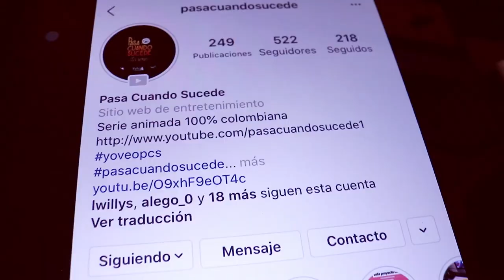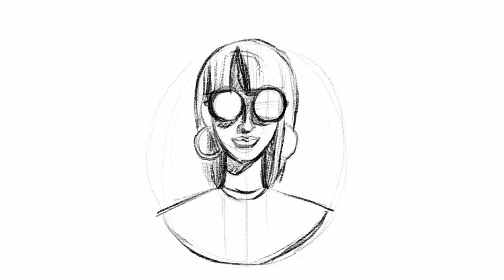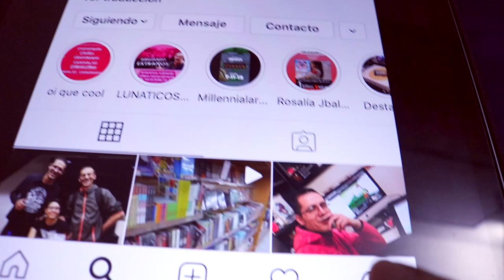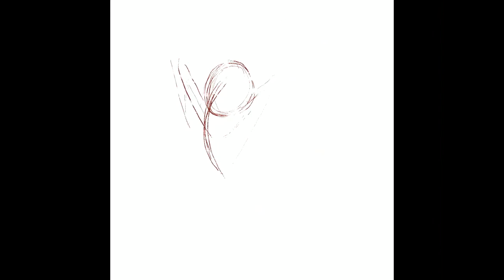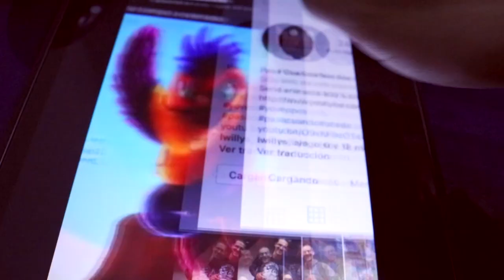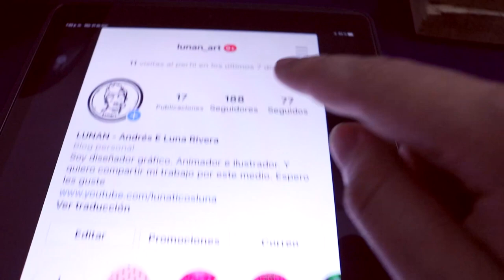¡MISS UNIVERSE Y TONY BIRD! / proceso | Vamos a ilustrar cap 3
les compartimos el proceso para la realización de dos ilustraciones en nuestras transmisiones en directo, esperamos les guste